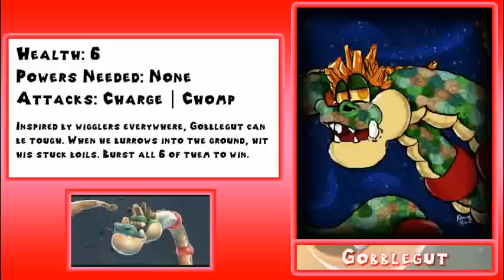Let's Play Super Mario Galaxy 2 [6] | Yoshi's Story's Revenge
For those who have no idea what I'm talking about... . Anyway, in this episode, we battle Gobblegut, and take on two new galaxies in World 2; Puzzle Plank and Hightail Falls.